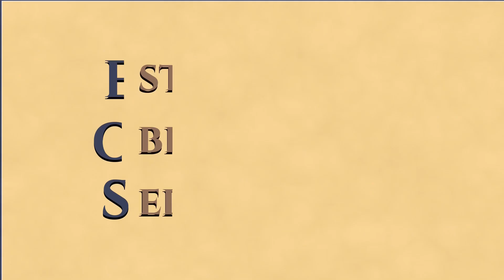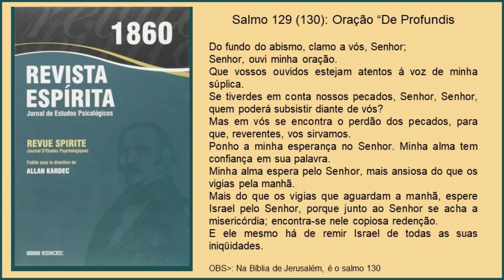Revista Espírita 1860 - Estudo 087 - Variedades - O Prisioneiro de Limoges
Estudo da obra "Revista Espírita", periódicos lançados em 1860, por Allan Kardec. Este estudo foi realizado pelo Grupo do EOS Manaus, iniciado em março de 2021.

Neste estudo, ocorrido dia 12/12/2022, continuamos a leitura da edição de agosto de 1860, estudando "Variedades", em dois textos: " O Prisioneiro de Limoges" e "Perguntas de um Espírita de Sétiff ao Sr. Oscar Comettant"

NOTAS:
Voltlaire - François-Marie Arouet (21 de novembro de 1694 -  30 de maio de 1778) mais conhecido pelo pseudônimo Voltaire, foi um escritor, ensaísta, deísta e filósofo iluminista francês.